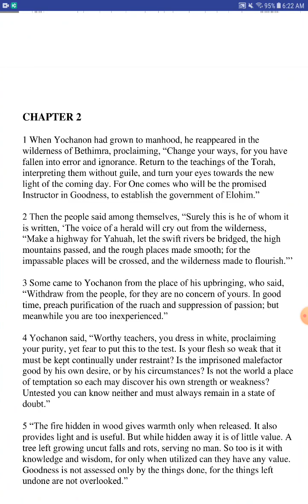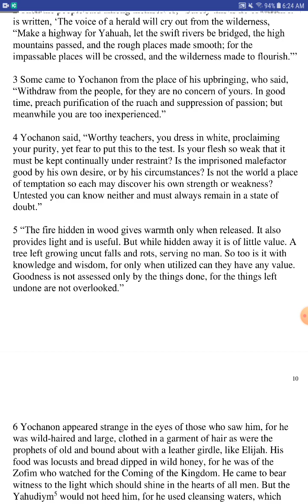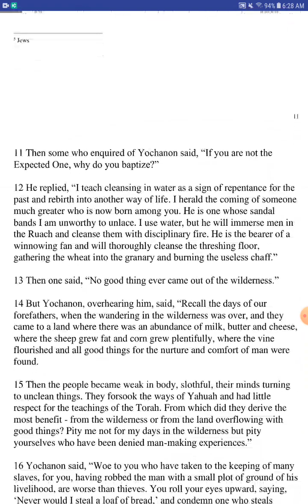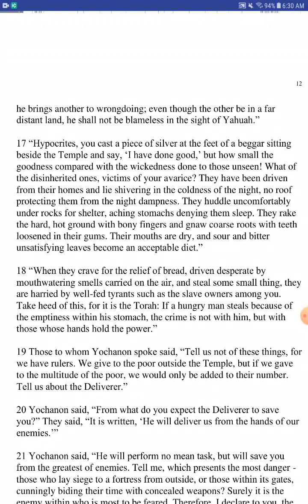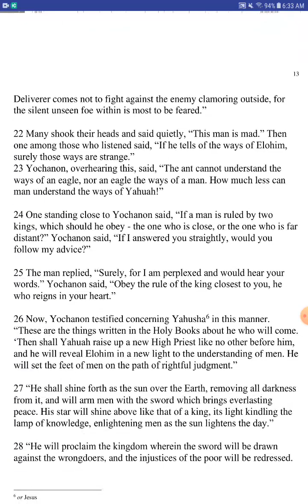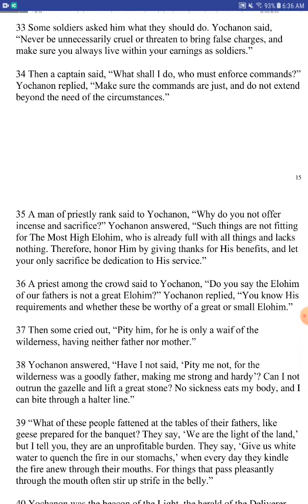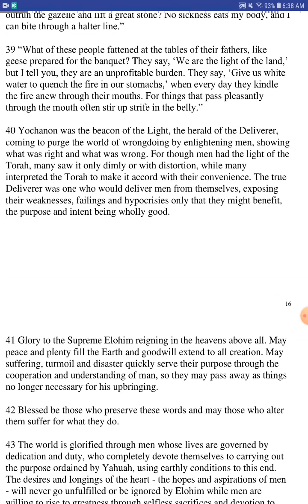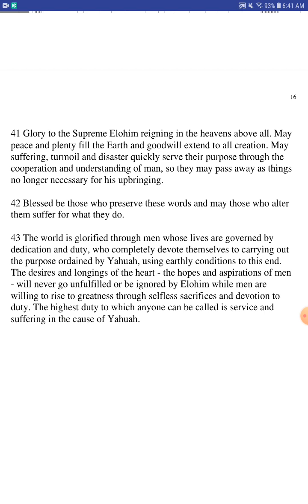Not What You Expected - The Books of the Natsarim - Chapter 2